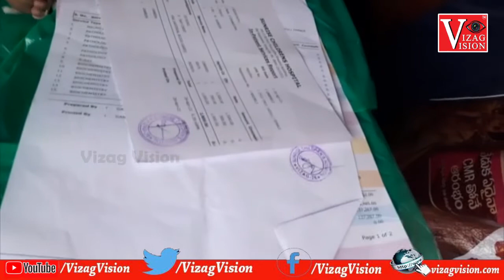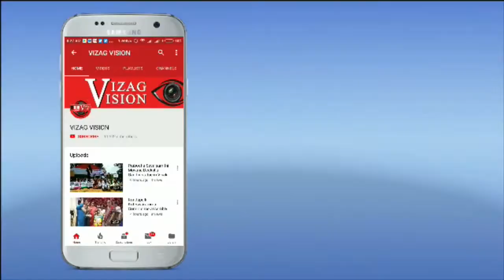ప్రాణాలు కోల్పోయిన ఏడాదిన్నర పాప కరోనా బారిన పడి in KGH Visakhapatnam Vizagvision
కరోనా బారిన పడి ప్రాణాలు కోల్పోయిన ఏడాదిన్నర పాప in KGH Visakhapatnam Vizagvision